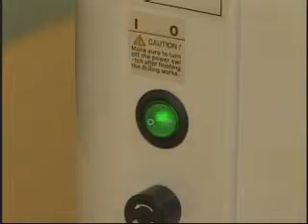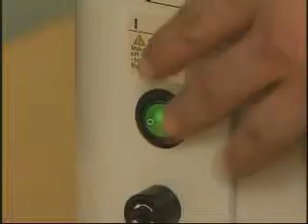FP III 100